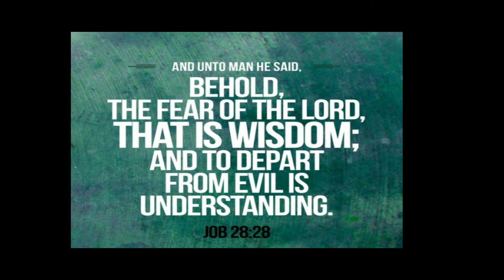DAY18 OF THE #50 DAYSCHALLENGE WITH THE SAMUELS!!!!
DAY18 OF THE 50DAYSCHALLENGE WITH THE SAMUELS!!!
Scripture: Job 28:12